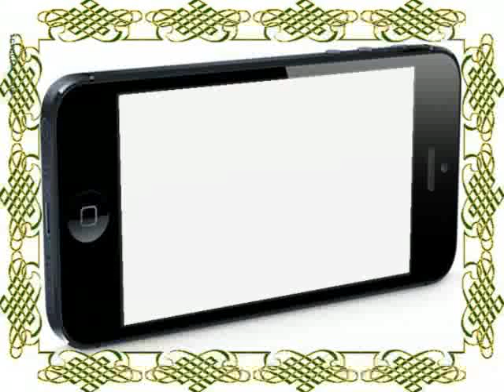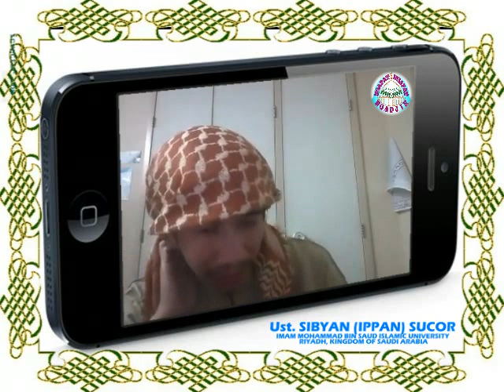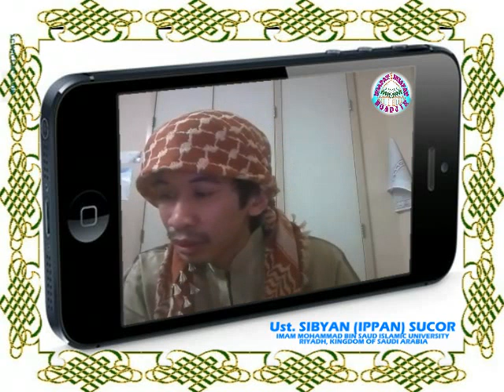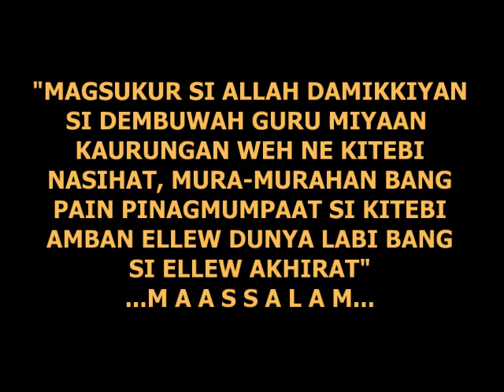Pangadjih amban Kissa nabiSULAIMAN [1/5]